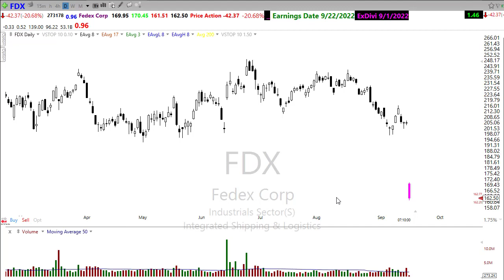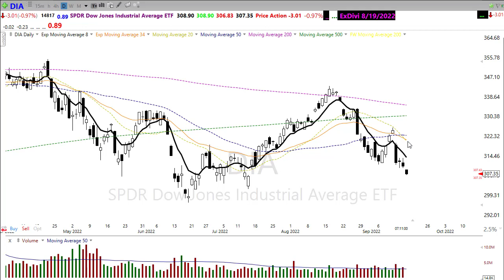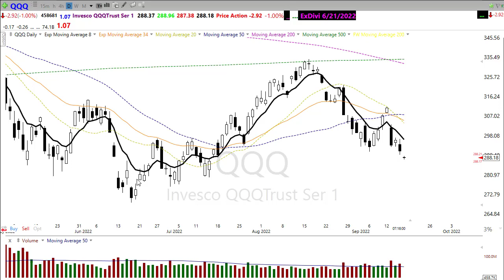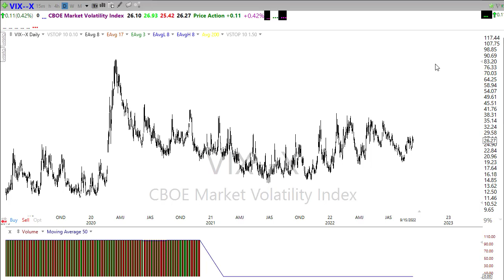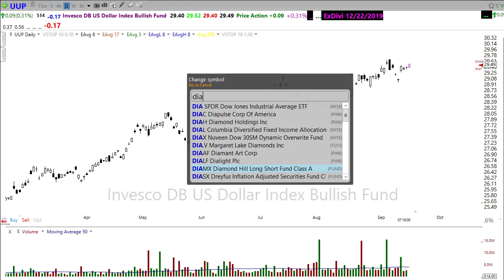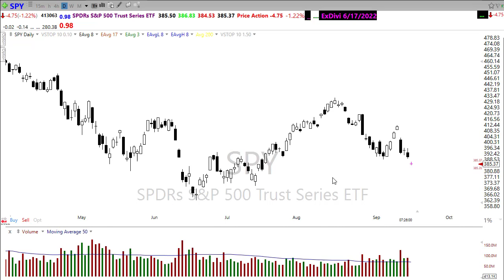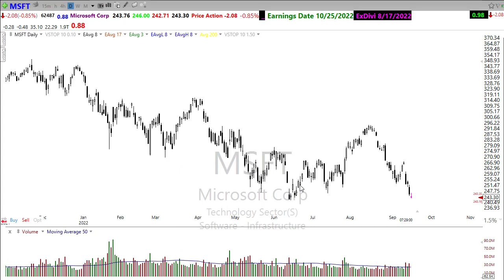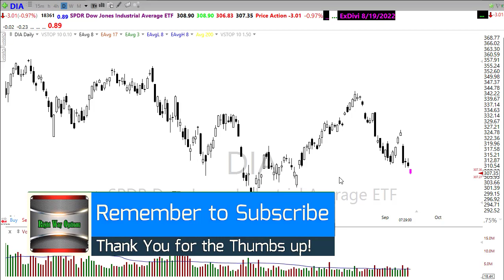Morning Market Prep | Stock & Options Trading | 9-16-22